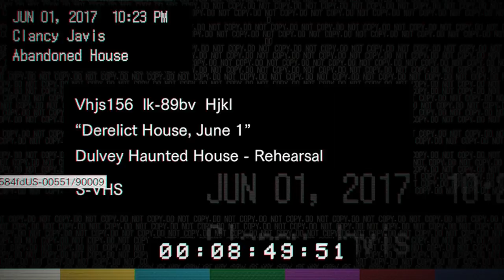resident evil 7 - All aboard the Nope Train - Ep 01 Gamingold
Welcome to our play through of Resident evil 7, hope you enjoy watching as much as we enjoyed playing!

Players- Nick & Haydyn